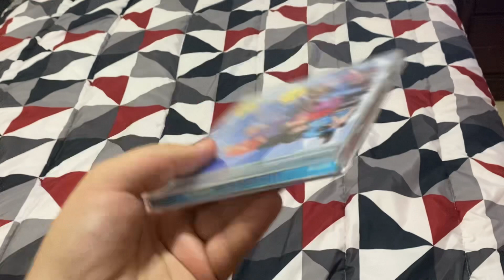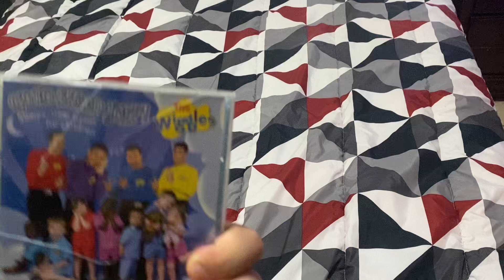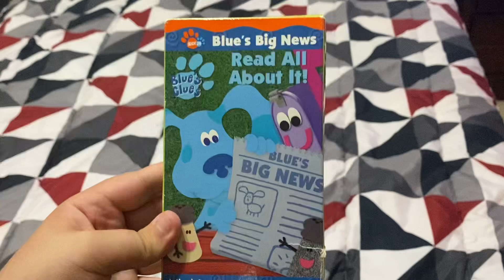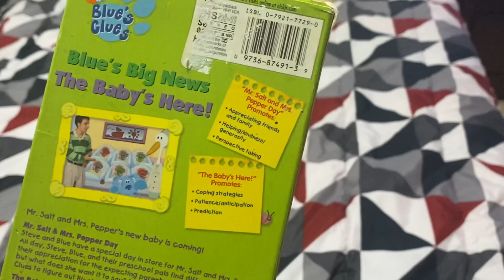VHS/ CD Update For June 30th 2022